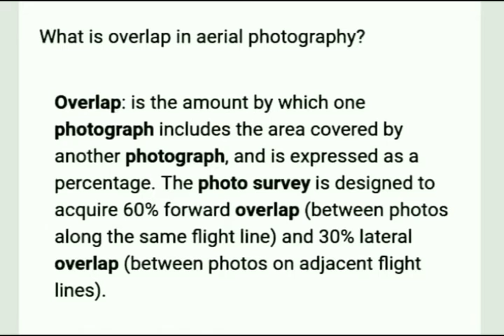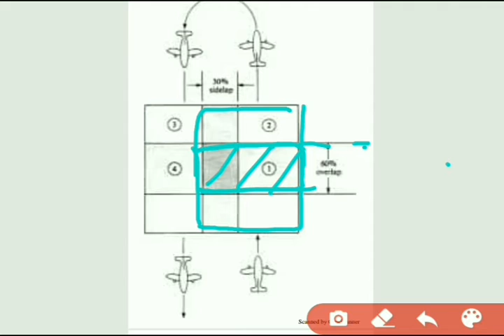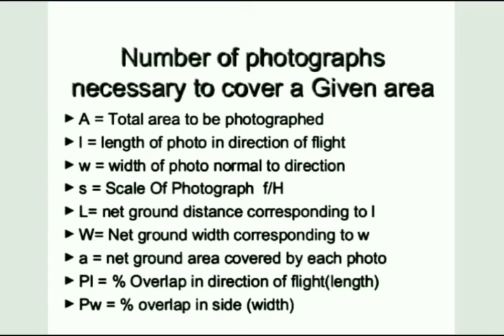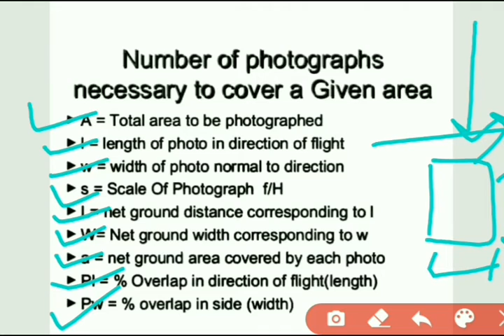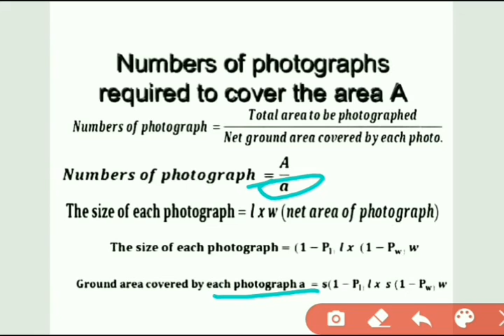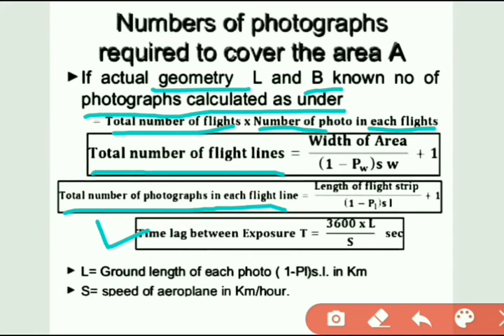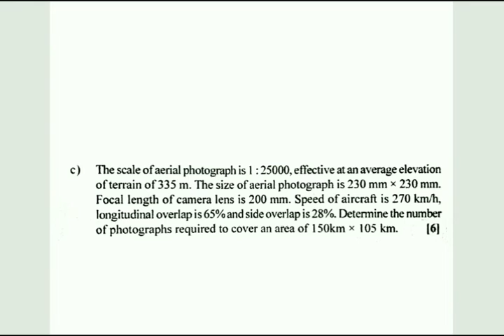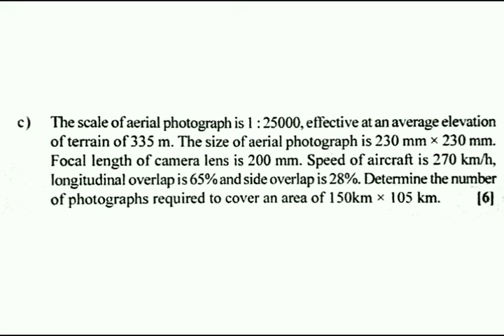How to find Numbers of Photographs, Exposure Interval, Flying Height in Aerial Photogrammetry?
In this video lecture, you will learn about
How to find number of photographs in Aerial Photogrammetry?
How to find Exposure Interval?
How to find Flying ✈ Heights?

With solution of university example with theory.

staysafe, Stayathome, learn at home.